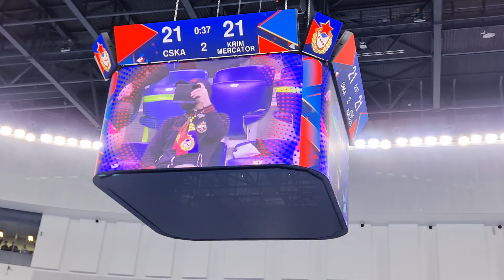Лига чемпионов ПГК ЦСКА - Krim Mercator 21:21 атмосфера 14.11.21